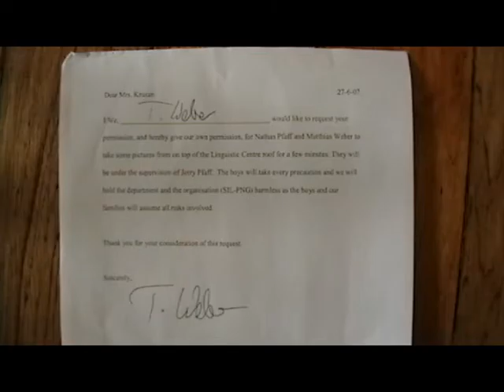Bonus Material One Last Breath